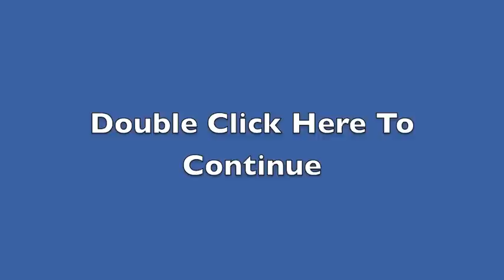Potomac JV vs Poolesville HS - Part 1 of 3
Potomac JV vs Poolesville HS - Part 1